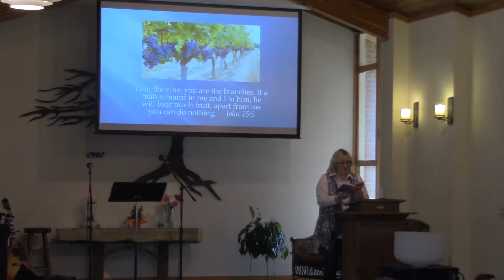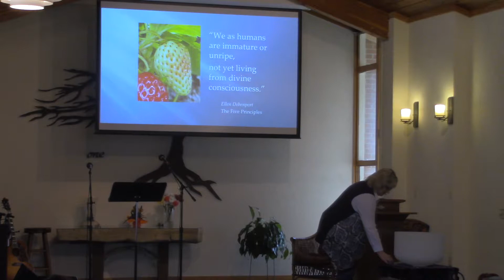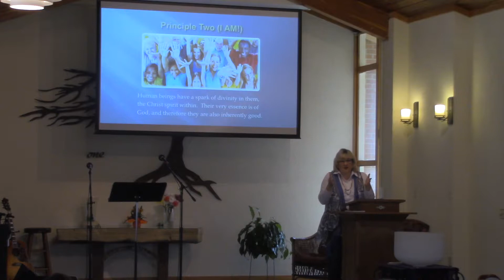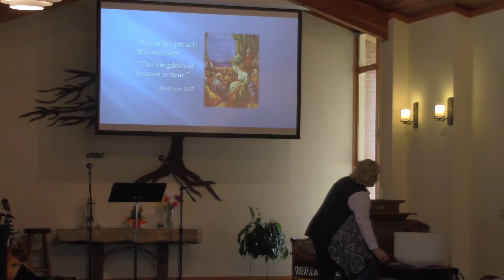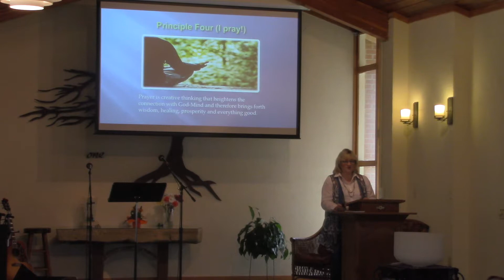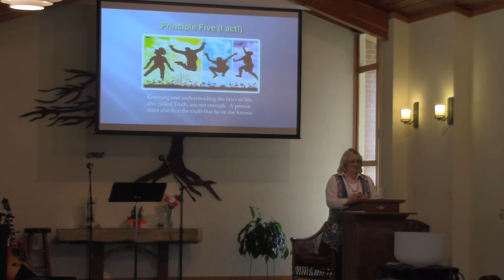April 7 2019 Part 2 "Making Sense of Spirit" with Rev. Shawn Ann Wegner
The subject of God, Spirit, Universal Energy can be quite controversial.  While the basic five core principles of Unity provide a common ground for conversation, there is still plenty of room for individual expression of the Divine! Join Rev Shawn as she shares her own journey with Unity’s Five Principles…grounding thoughts and practices that still triumph in a post-modern world.